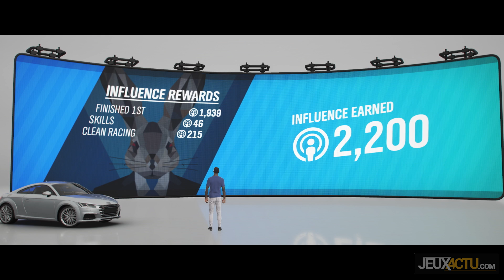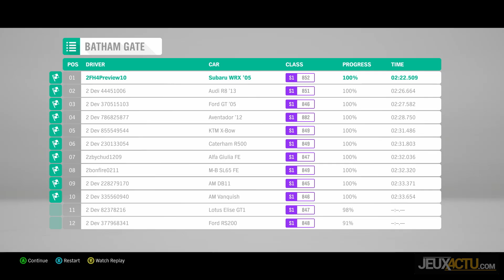FORZA HORIZON 4: les Modes Funky du jeu !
FORZA HORIZON 4: les Modes Funky du jeu ! (Cascades)